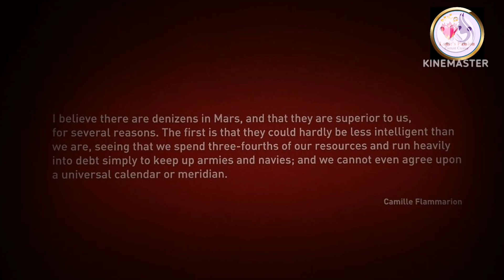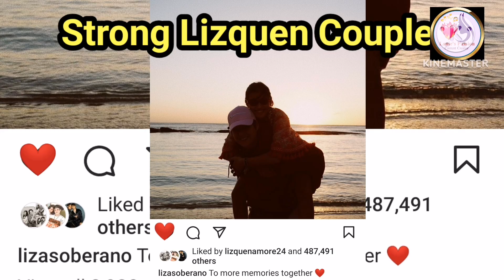lizquen Update.Liza New Update umapaw ng kasiyahan sa LQ Fans. LQ Fans Panatag.